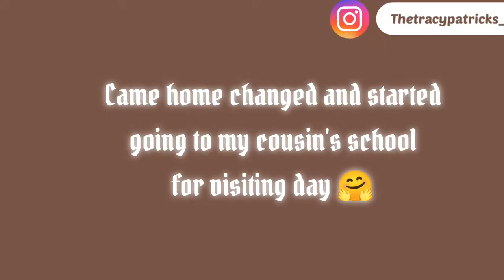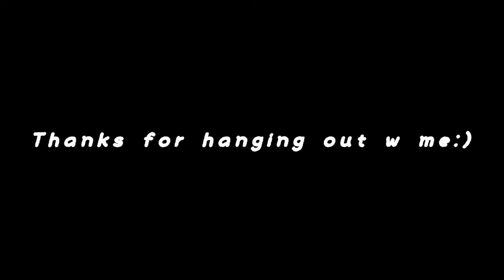I WENT SHOPPING 🛒 + VISITING MY COUSIN + VIBING TO BTS 😊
Hey besties, I went cloth shopping in the last week and visited my cousin sister in school, find out how it happened.
Kizzez😘🥰

Camera: Samsung galaxy A10
Editing software: Vllo
Age: 22